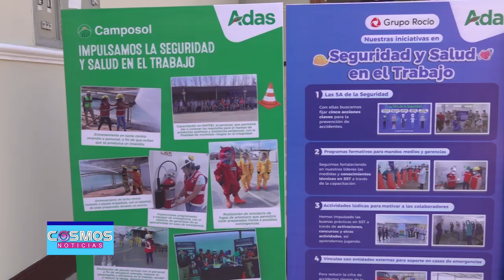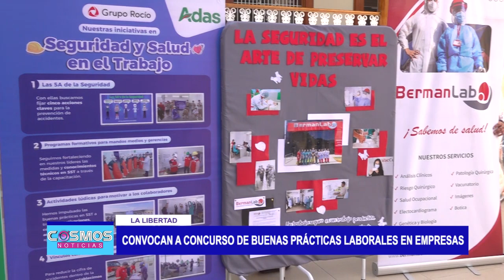La Libertad: Convocan a concurso de buenas prácticas laborales en empresas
La gerencia regional de trabajo y promoción del empleo, lanzó el concurso de buenas prácticas laborales, dirigido a instituciones públicas y empresas de La Libertad. Se informó que en lo que va del 2023, se han reportado más de 140 accidentes de trabajo.

En lo que va del año se han reportado 149 accidentes de trabajo en distintas empresas principalmente del rubro agroindustrial. La gerente encargada de la Gerencia regional de trabajo y promoción del empleo, Freyni Uriol, indicó que la sanción le corresponde a Sunafil.

Para promover el cumplimiento de la implementación del sistema de gestión de seguridad y salud en el trabajo se realiza el concurso de buenas prácticas dirigido a instituciones públicas y empresas de La Libertad.

La actividad se desarrolla en el marco del día mundial de la seguridad y salud en el trabajo que se conmemora cada 28 de abril.